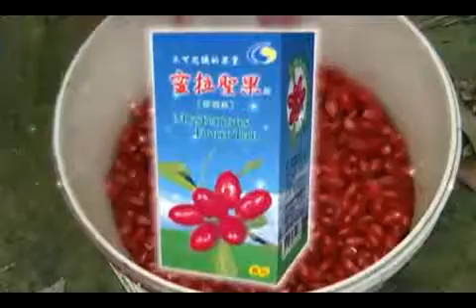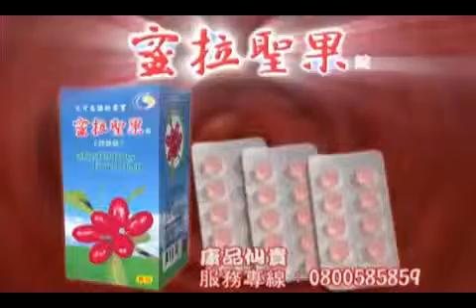Miracle Fruit in Taiwan